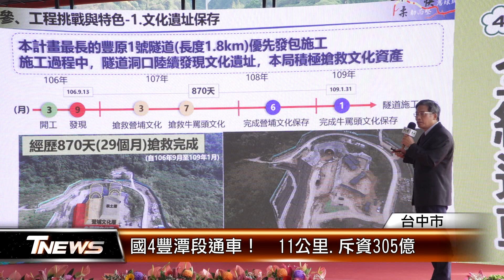國4豐潭段通車！ 11公里.斥資305億 │T-NEWS聯播網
地方的路網又更加完善了，來看到台中國道四號台中環線豐潭段，在今天正式通車，斥資305億打造全長11公里的道路，不僅保留2處文化遺址、更避開2個斷層，路程上，往山海線更可以省下15至20分鐘。